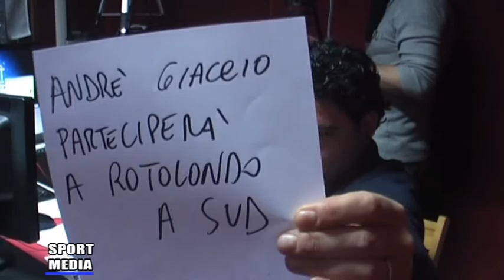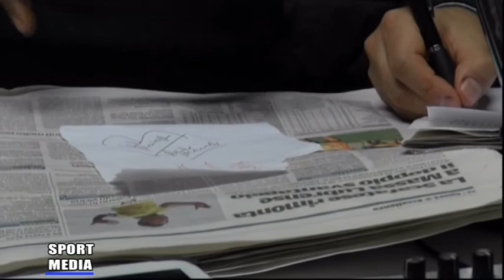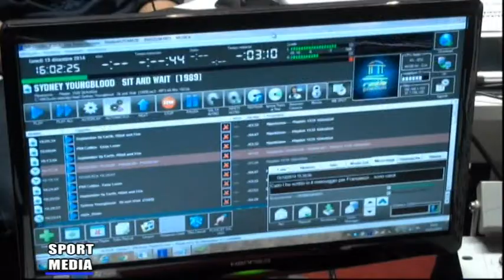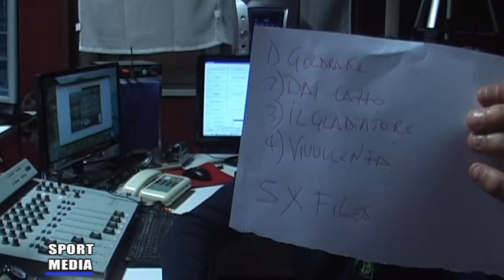SPORT MEDIA 15 DICEMBRE QUARTA PARTE